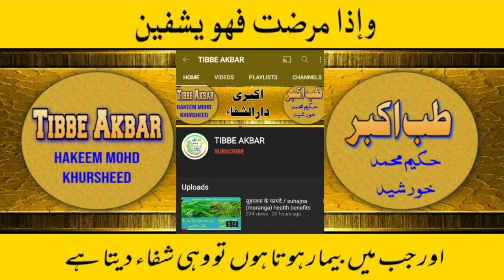7 September 2024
Akbari oil